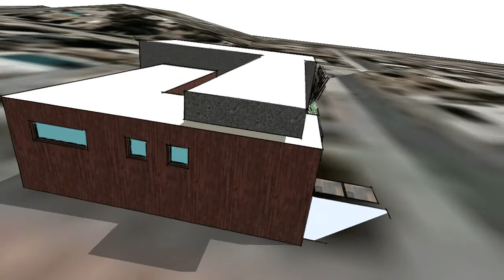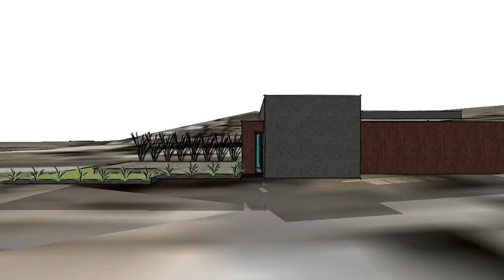XS Sunnyslope House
A small 3 bedroom, 2 bathroom house designed for a small lot with difficult deed restrictions in Sunnyslope, Arizona. I've taken advantage of the west facing mountain views as well. I've centered the core volumes to focus on a private courtyard to make the home feel larger. There is also a live/ work component intended with the 3rd bedroom / office having access to the courtyard and proximity to the garage which could also serve as an artist studio or workshop.

The design philosophy is based in the idea of two buildings folding into each other to create both private and common spaces. The smaller "L" shaped building which contains the garage and bedrooms is clad with a western red cedar rainscreen, while the larger shape consisting of the common spaces and roof canopoy for the courtyard has higher ceilings and an EIFS skin.

Windows and doors are simple commercial storefront systems.

Designed by Jason A. Steele, modeled in Sketchup.

To view all four floorplans and renderings for this series